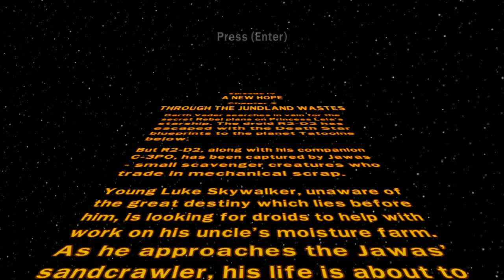Lego Star Wars - A New Hope (2) - Through the Jundland Wastes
Through the Jundland Wastes

Wymagania Sprzętowe:
-System Operacyjny: Windows XP
-Pamięć: 256 MB
-Procesor: Pentium III 1000, 1000 MHz
-Karta Graficzna: GeForce 6800